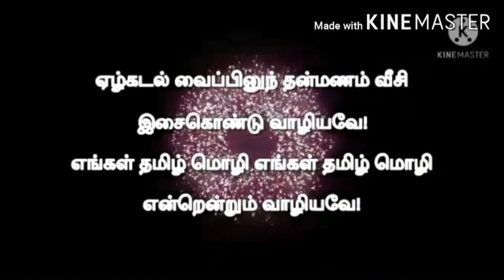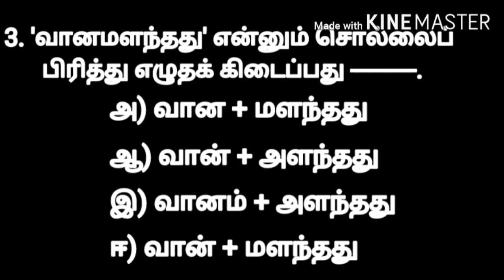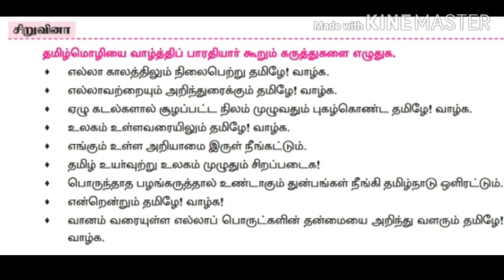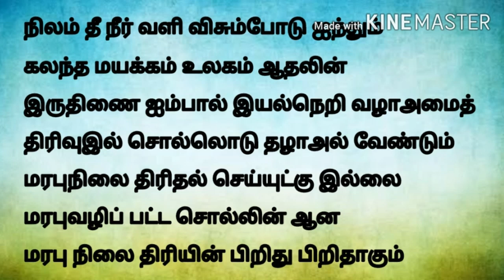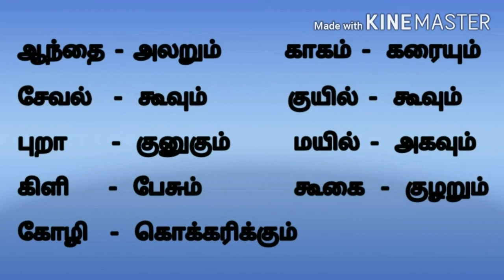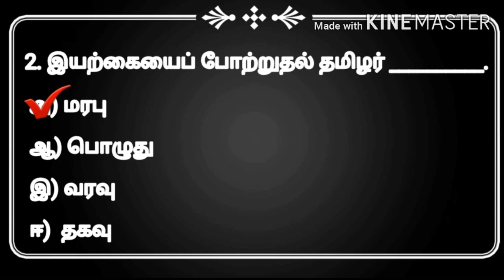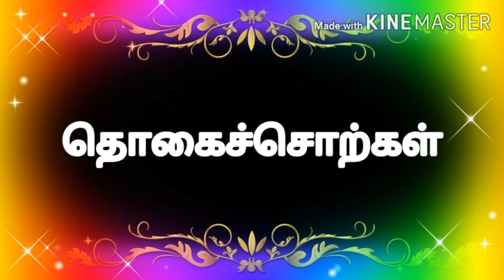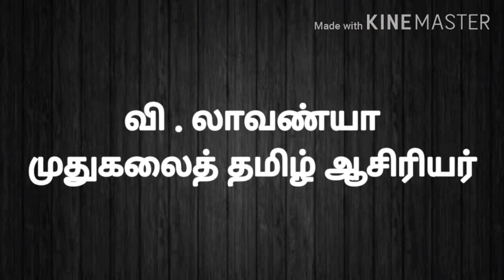GRADE VIII TAMIL 2L REVISION